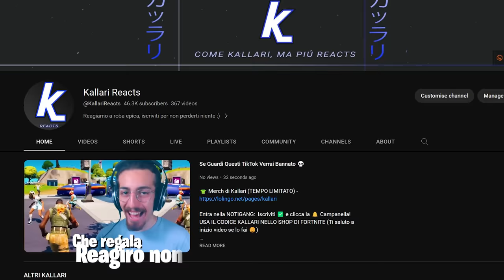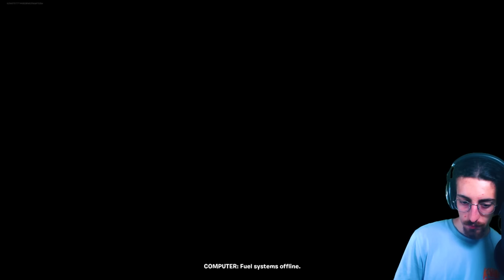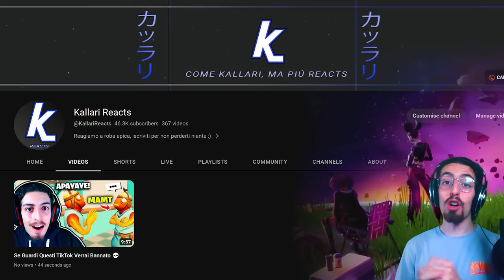Ho Reagito A TUTTI gli Eventi di Fortnite! (EVENTI MAI VISTI PRIMA)...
- Kallari